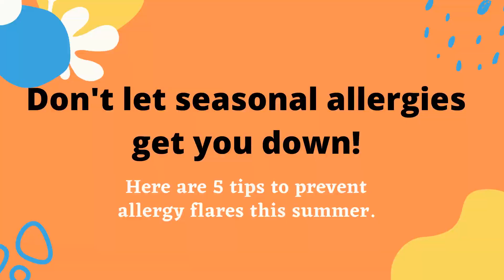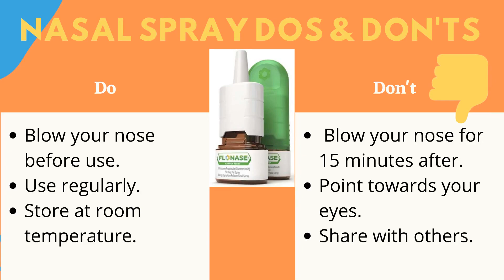5 Simple Ways to Prevent Allergies!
Want to know 5 simples steps towards a better life during the allergy seasons? Well, you've come to the right place! Emily Herron and Maria Torsiello, Wilkes University pharmacy graduates, put together this wonderful video to inform the public on some simple precautions you can take towards preventing allergies. If you ever have any questions regarding medicines, don't hesitate to ask your pharmacist because they are always willing to help!